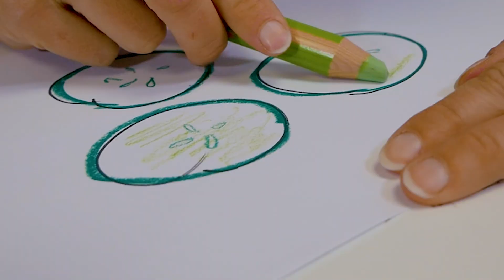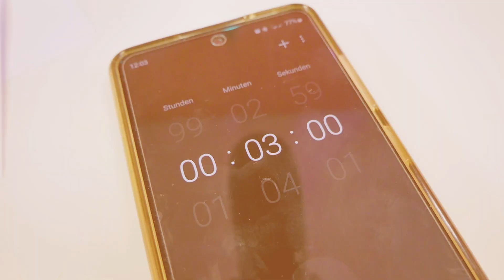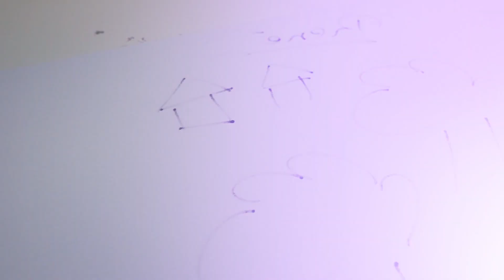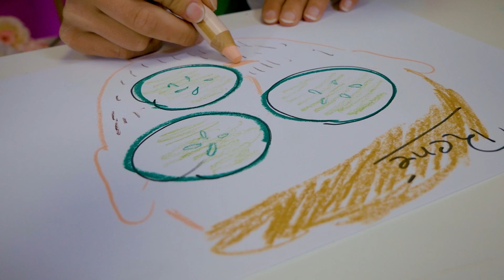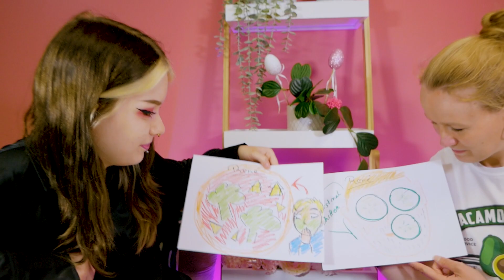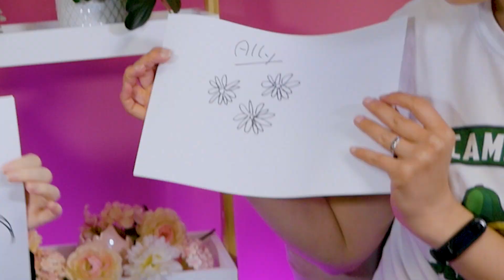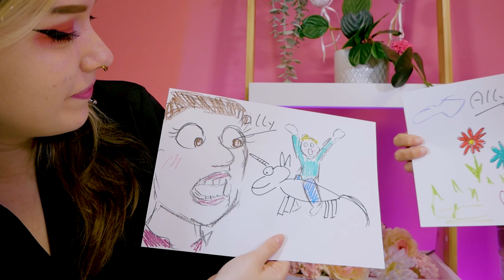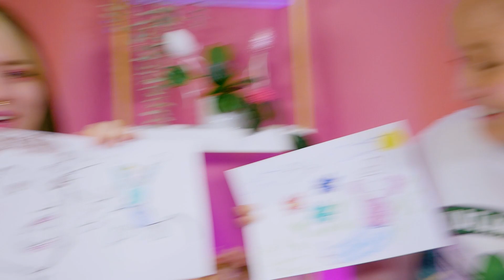KATHI & KATJA MALEN EVAS SCHRECKLICHE BILDER FERTIG!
DIE NÄCHSTE MAL CHALLENGE STEHT AN!!! 🥰 Kathi und Katja malen die Crew, doch mit besonderen Vorlagen von Eva... Wie werden sie am Ende aussehen?? 😊

Wow! Du hast so weit gelesen! Welches Bild fandet ihr am Besten? Schreib deine Antwort in die Kommentare!

Hier findet ihr uns auch!

Wir sind Eva, Kathi & Katja!

Schaut auch auf unseren Instagram Accounts vorbei:
0:00  Herzlich Willkommen!
1:09  Donny
6:33  Rene
10:53  Ally
15:30  Claudio
20:54  Bis zum nächsten Mal!

25661